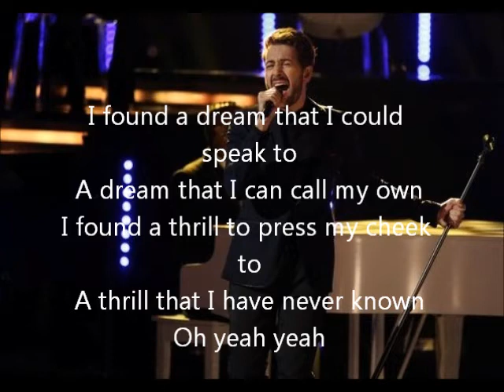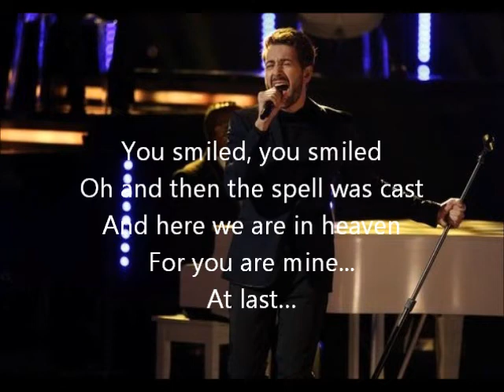Will Champlin-At Last-The Voice 5 Top 8